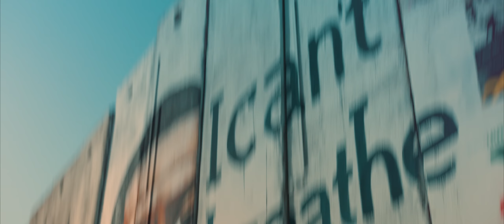Bashar Murad - MASKHARA بشار مراد مسخرة (Official Music Video)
Directed & Produced by Bashar Murad

DOP: MASHAL KAWASMI
Greenscreen Camera: BALDVIN VERNHARÐSSON
First AC: CHRIS BULLATA
Gaffer: YOUSEF HAMMAD
Makeup: REEM KAWASMI
Fashion Design: SHADI MAJLATON & RAHME ZUGHIAR
Production Consultant: AHED IZHIMAN
Edited by: BRYNGEIR VATTNES
VFX: GABRIEL BACHMANN
Post Production: ROUGH CULT

STARRING

BASHAR MURAD
SUSAN EMERIZIAN
MOUSA KAWASMI
SIRINA AFGHANI
ANAGHIM ABBAS
FADI MURAD
ADI AKAWI
NADEEM ABU DAYYEH

English Translated Lyrics:

Two steps forward,
And ten steps back.
I see clouds these days,
Where’s the light?

The soldier approaches
with a machine gun,
What a terrible sight!
“Going where?”
He says: “Take a step back!”

My fate is out of my hands,
No one understands my way of life!
But in my hand is a glass of whiskey,
And it still doesn’t quench me!

Pour another glass,
Roll a cigarette,
Maybe I’ll forget this mockery.
I feel like I keep going backward.

Pour another glass,
Roll a cigarette,

For two years I’ve been depressed,
Have I been cursed by the eye? Or am I imagining?
Someone explain!

What’s next? What more?
Where’s the sweet escape?
Where am I going? My brain is tired!
My patience is over

Pour another glass,
Roll a cigarette,

ARABIC LYRICS:

خطوتين لقدام
وعشرة لورا
شايف غيم هالايام
 وين الفضا؟

 بطلعلي الجيش
مع رشاش
زي العما
“رايح وين؟”
"بقلي: “!ارجع لورا

 مش طالع بأيدي أغير نصيبي
 ولا حدا فاهم أساليبي
الطالع بأيدي كاسة ويسكي
ولسا ما بتكفيني

صب كمان كاس
 لف سيجارة
 **بركي بنسى كل هالخ
بركي بنسى هالمسخرة
بحس حالي برجع لورا

صب كمان كاس
 لف سيجارة
 بركي بنسى هالمسخرة
بركي بنسى هالمسخرة

 صارلي سنتين فإكتئاب
ماكل هوا
حسدتني العين ولا خيال؟
يفهمني حدا

؟طب شو بعدين ؟شو كمان
 وين الفرج؟
أنا رايح وين؟ عقلي تعبان
 صبري انتهى

PRECHORUS 2:

 ولسا ما بتكفيني

Bashar Murad is a Palestinian singer, lyricist, director and composer born and raised in Jerusalem. Bashar uses pop music and art as a vehicle to challenge stereotypes, normativity and to highlight social issues facing young generations of urban Palestinians.
Bashar grew up surrounded by the works and compositions of one of Palestine’s most innovative bands Sabreen. Since 2018 Bashar has been producing genre-bending music defying patriarchal and oppressive structures present within his immediate environment.

His works include “Shillet Hamal” (Bunch of Bums), Ilkul 3am Bitjawaz (Everyone’s Getting Married) and the United Nations commissioned song and music video for “Ana Zalameh” (I Am A Man) all garnering regional and global attention. Apart from the unique sound which Bashar managed to carve himself on the Palestinian and regional music scenes, he also accompanies his works with spectacular visual works testifying to his playful imagination. He has also directed music videos for other Palestinian artists including DAM's Emta Njawzek Yamma.
In June 2021 Bashar Murad released his debut E.P. “Maskhara” (Arabic for “Mockery”). The work is a masterpiece of escapist sonic finesse, blending his native Jerusalem reality with a distinct pop style and genre-bending aesthetics. For the E.P. Murad has collaborated with pioneering Palestinian hip hop artist Tamer Nafar (DAM), recruited the brilliant oud mastery of Said Murad and Wisam Murad (Sabreen) and called on the expertise of world-class American producer Gannin Arnold.
He has been featured in articles from CBC, The Guardian, the Globe, The Mail and the BBC, with the press describing him as “The Palestinian singer blurring gender lines” and a “slightly built, mild-mannered Arabic provocateur.”